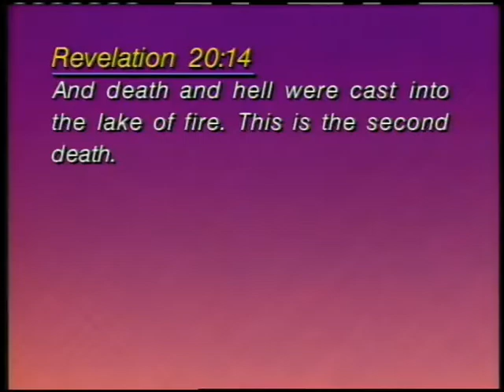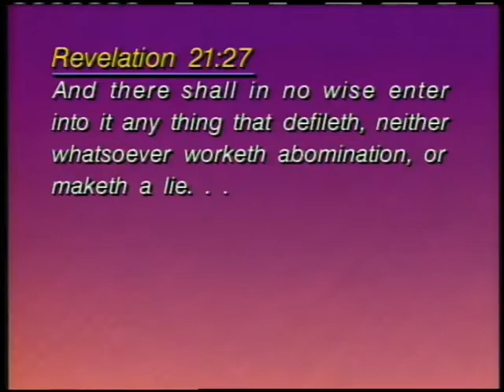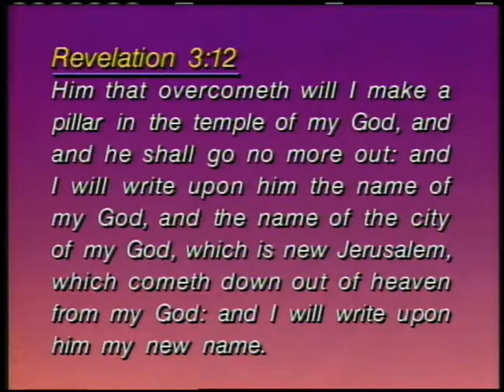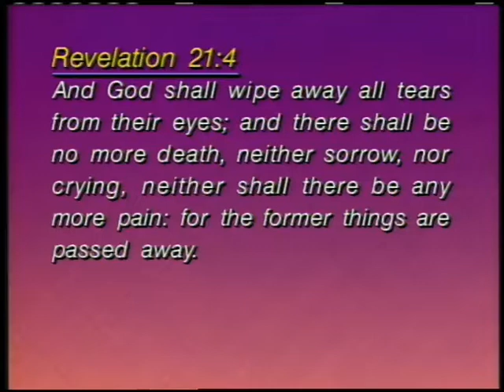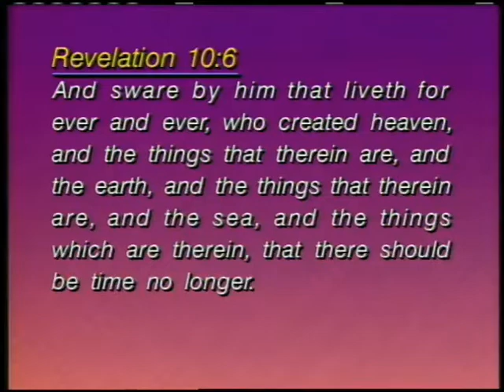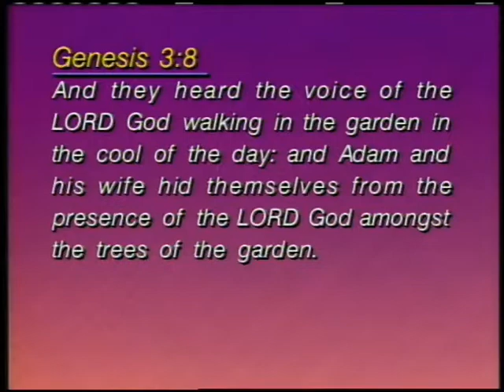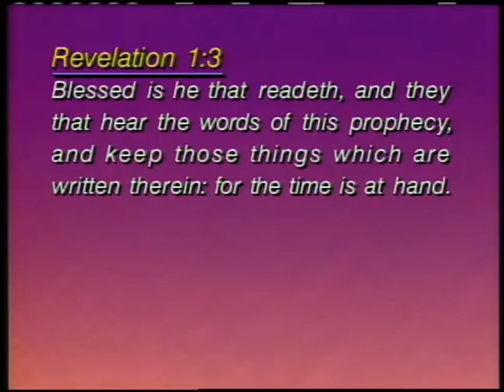The Revelation 2: The Revelation of Jesus Christ part 2 ~ Dr. Lester Sumrall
This is part two of a twenty-nine part teaching series from 1995 by Dr. Lester Sumrall, concerning the book of the Revelation of Jesus Christ. Brother Sumrall said, that as the book of Genesis is the alpha of the Bible, so the book of Revelation is the omega, because it deals with conclusions: the termination of evil, the destruction of the devil, and the end of time.
Download Brother Sumrall's study guide for the "Revelation" teaching series